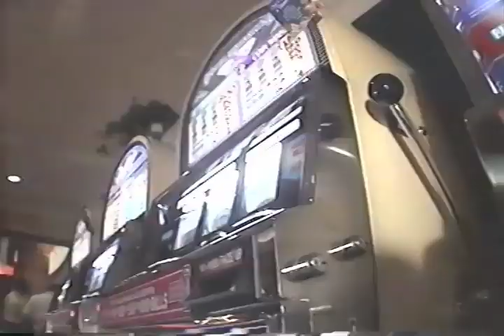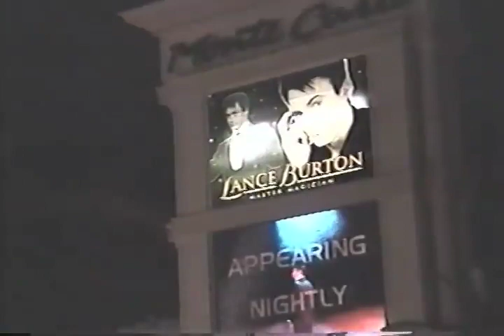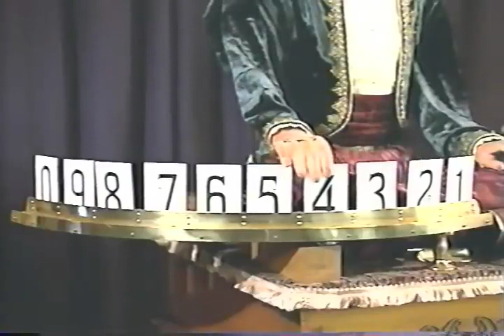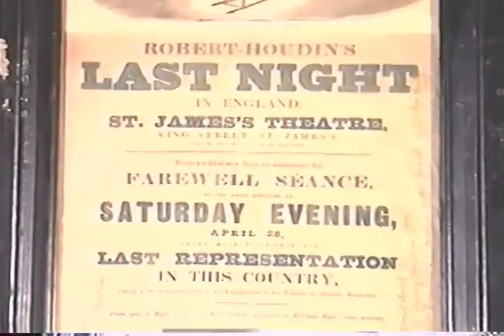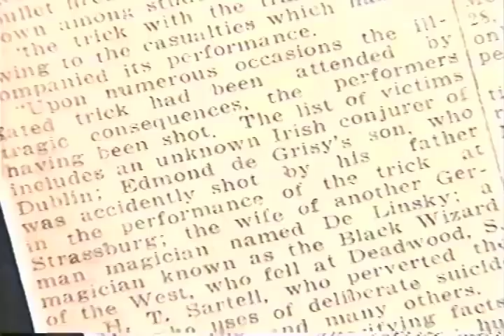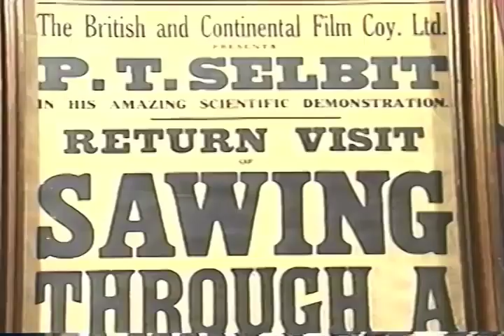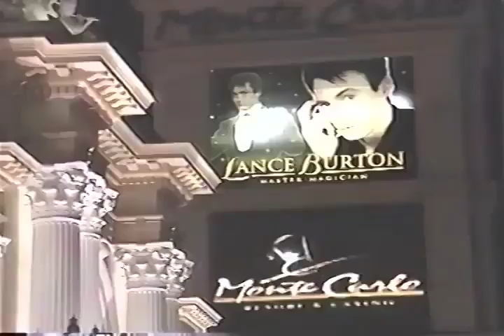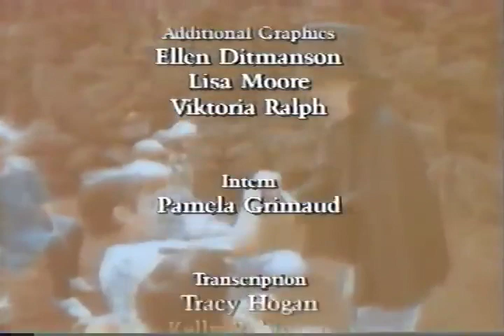The Art of Magic 2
Art of magic 2